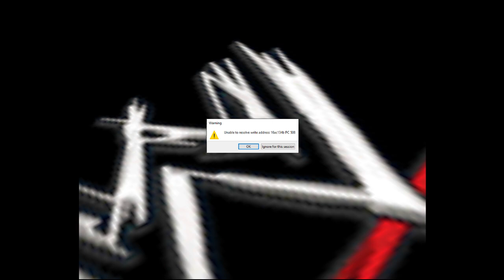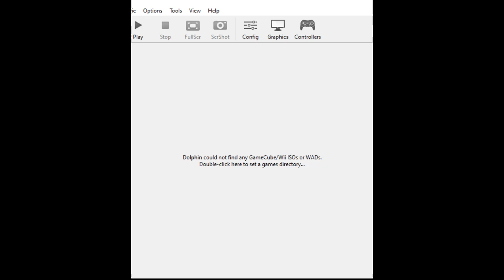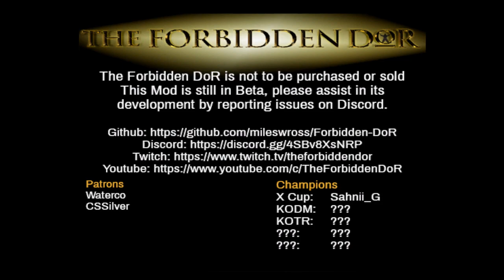nL Live - WWE Day of Reckoning Mod! Brawl 4 All!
The Forbidden DOR is a mod that adds a lot of crazy stuff to WWE Day of Reckoning! We have played it before, but there were some updates that we needed to check out! Our homie @DenkOps joins us!